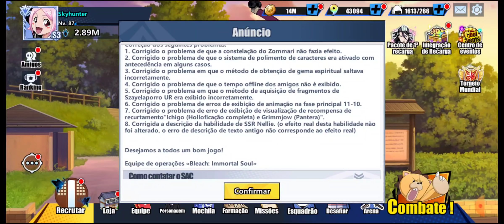⭐NOVA ATUALIZAÇÃO + EVENTO DE NATAL + 4º PASSE DA TEMPORADA!!! - BLEACH IMMORTAL SOUL#387⭐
A nova atualização chegou trazendo o evento de natal + quarto passe de temporada + correções de bugs e muito mais!!! Se quiser saber tudo sobre a nova atualização assista o vídeo até o final para não perder nenhuma novidade!!!

🔥CANAIS PARCEIROS🔥